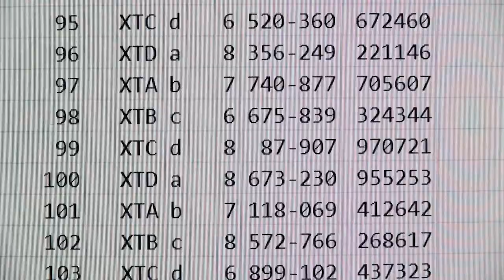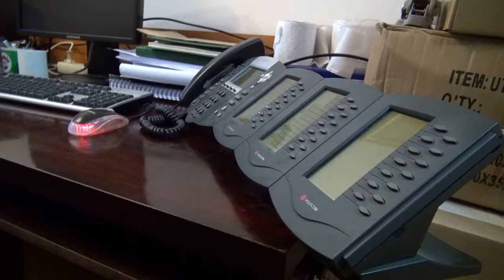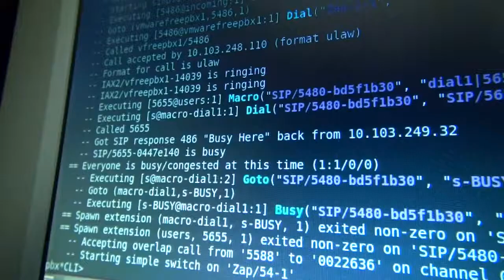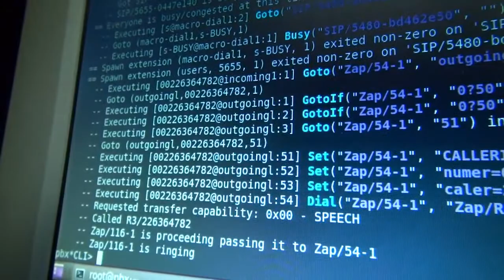Jak służby korzystają z naszych billingów?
Dlaczego służby specjalne coraz częściej sięgają po dane o połączeniach telefonicznych Polaków? Czy instytucje wykorzystujące billingi przestrzegają wszystkich wymaganych prawem procedur? Czy sięganie po ten rodzaj informacji pozostaje w zgodzie z dyrektywą Komisji Europejskiej?